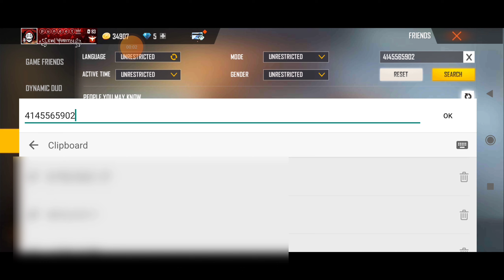Level 1 , 0 likes player having Varified V Badge 😱/FreeFire/@ITzPuneet